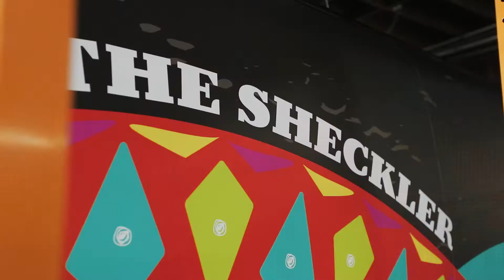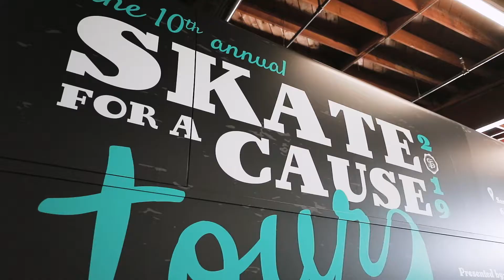We wrapped RYAN SHECKLER'S tour bus!!